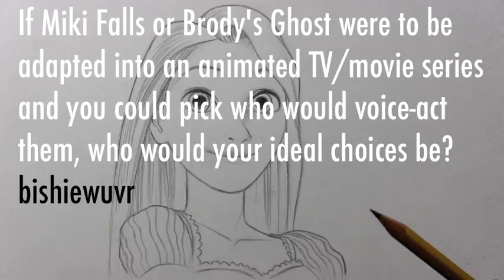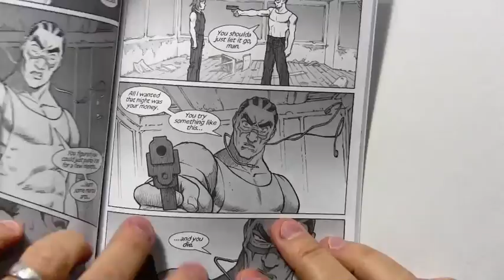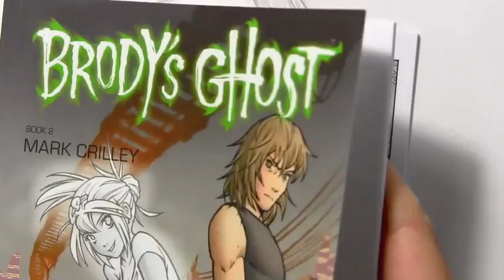Drawing Practice: Rapunzel from Tangled [Q&A Video #23]